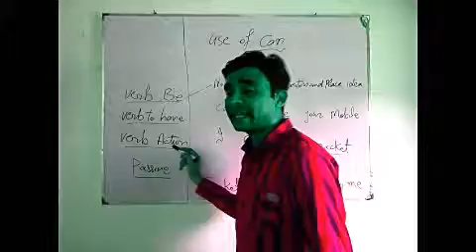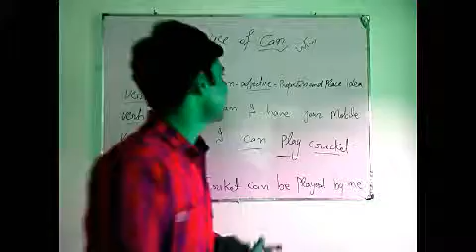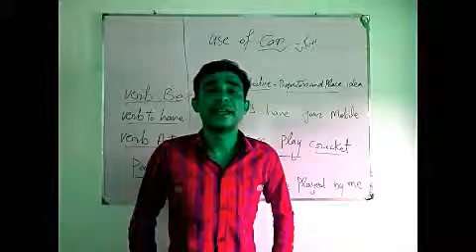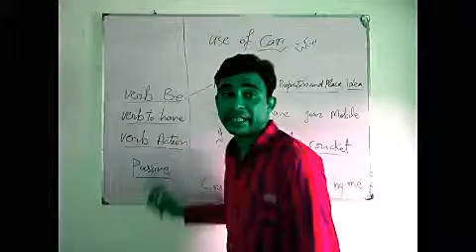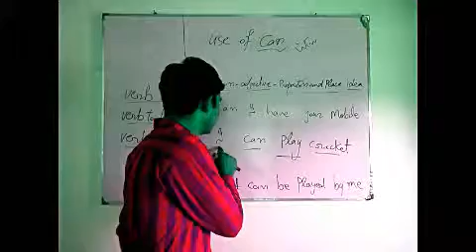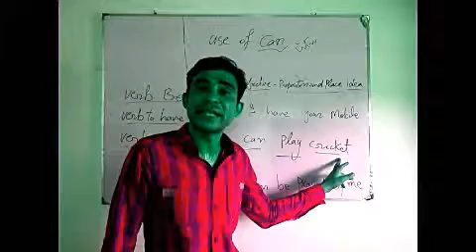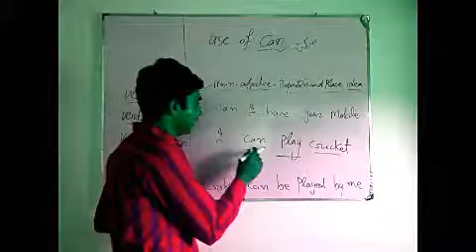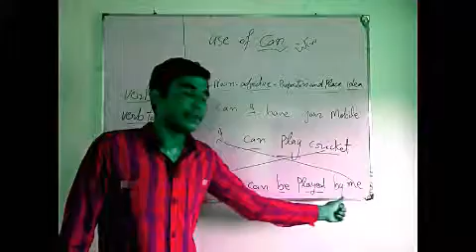Urdu/Hindi to English Lecture 9 by Naveed Akhtar Hashmi#perfecttense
thanks